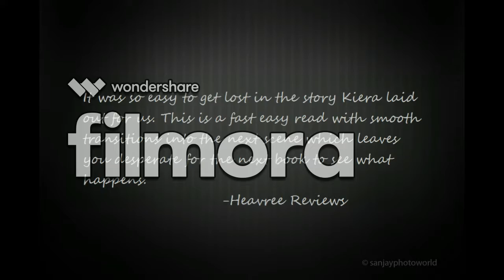the selection trailer